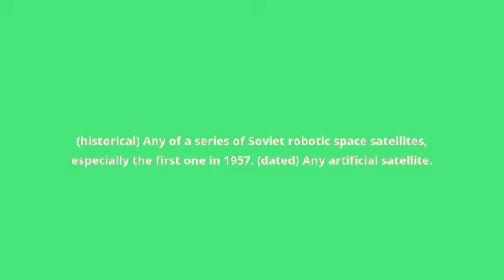what is the meaning of sputnik